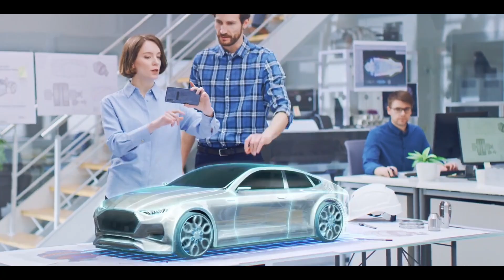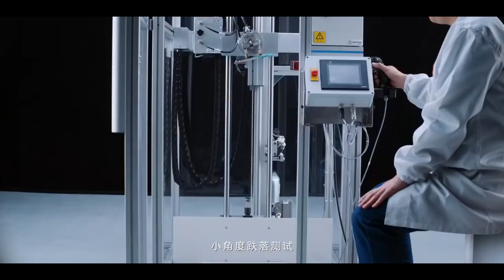Redmi Note 9T 5G | First Look | Official Price & Specification In india | Realme 8 Killer ??